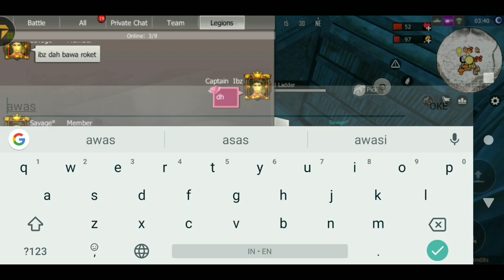Raiding Tricky Base - Last Day Rules Survival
Sorry about the lag hahaha. but not the whole duration is lagging...

Thanks...